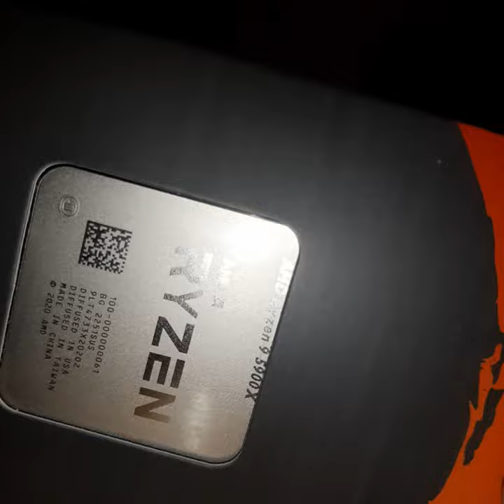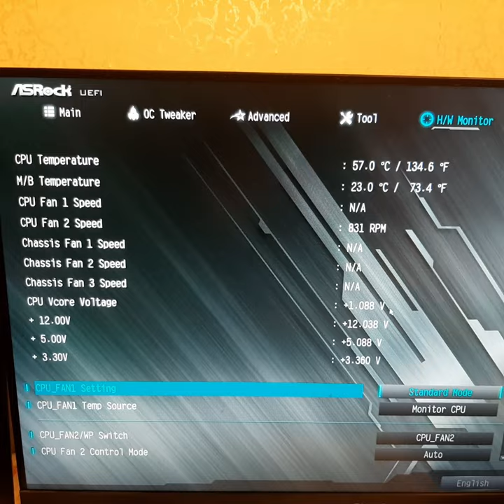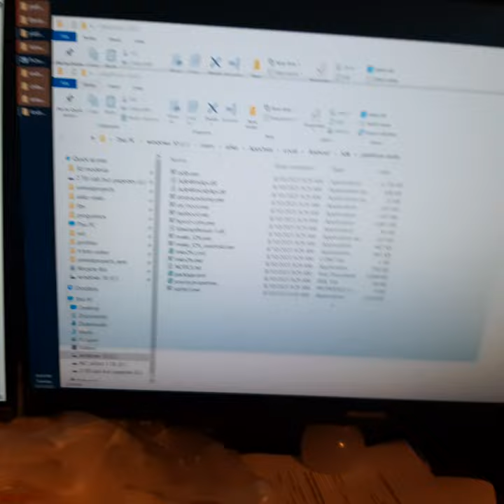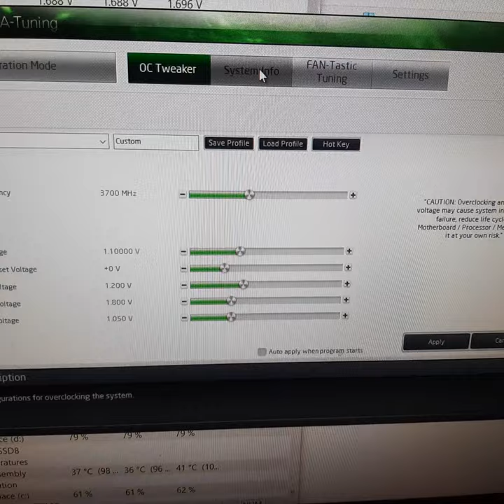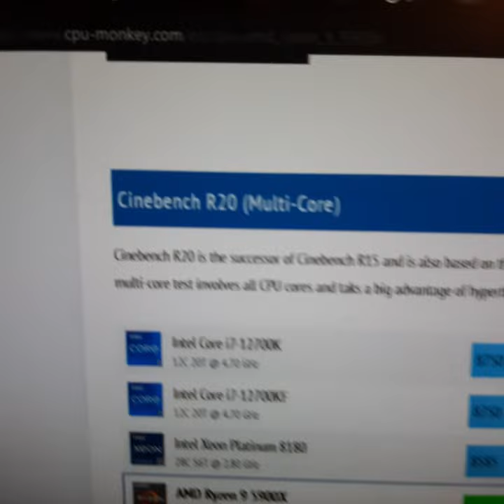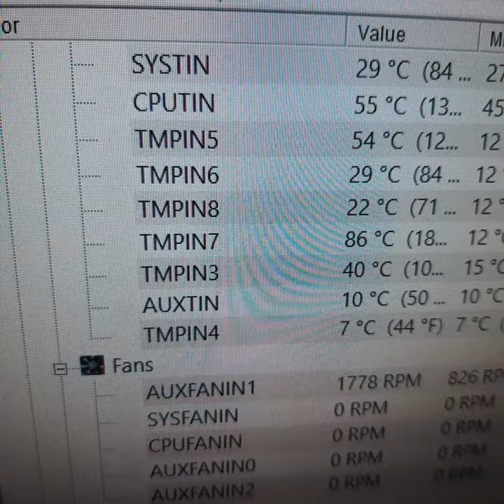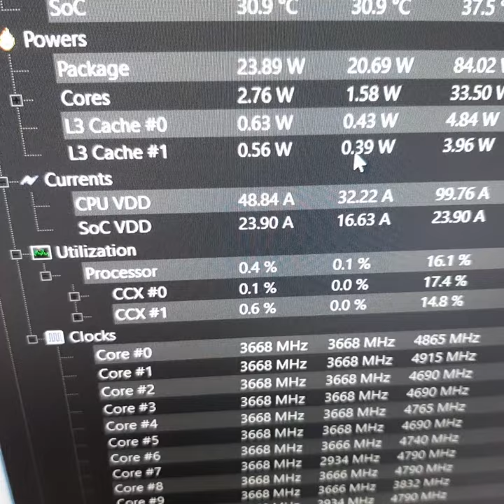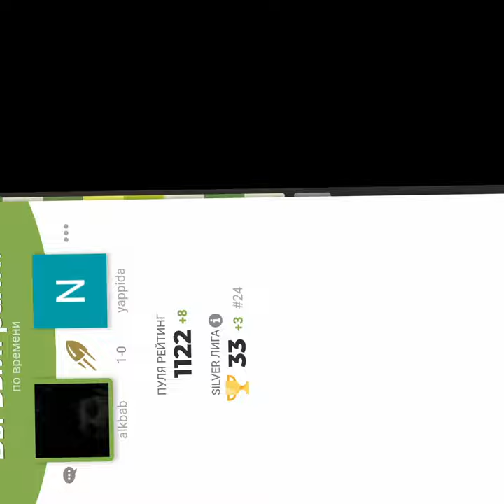Procesor test and other things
Cinebench render tests with Ryzen 5900x.
Cheking procesor voltage and temperature and fan speed.
Playing game.